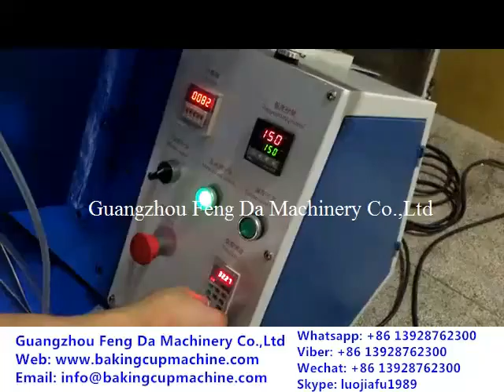FORMA BRANCA LISA MAQUINAIA